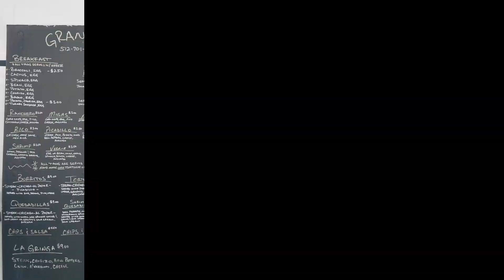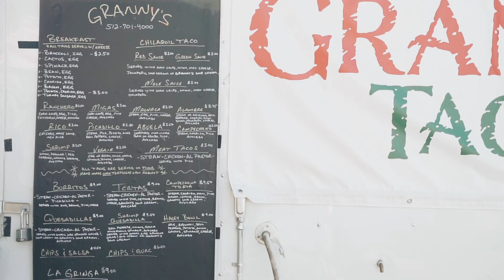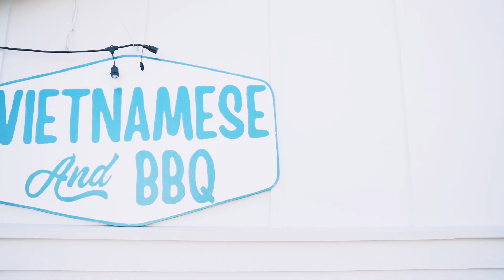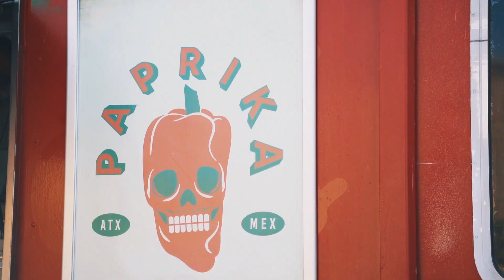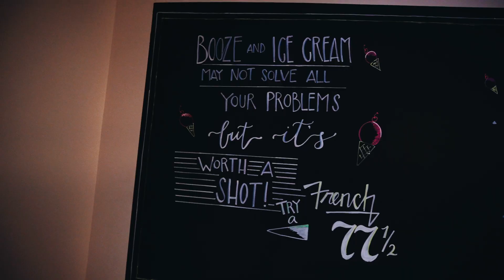Food Capital of Texas | Where To Eat In Austin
With a tension-filled US election finally coming to an end, we could only think “Let’s eat!”. So we called our friend Marco, a local Austin food blogger, to show us all the best spots to grab the best food in Austin, Texas. And oh, he did not disappoint!

From Mexican food truck tacos (always a favourite of ours), Vietnamese infused BBQ, and ice cream mixed with alcohol - it was a much deserved day of fun, food, and good company!